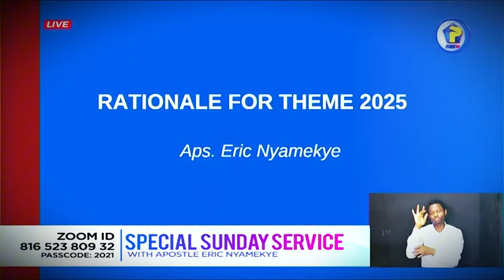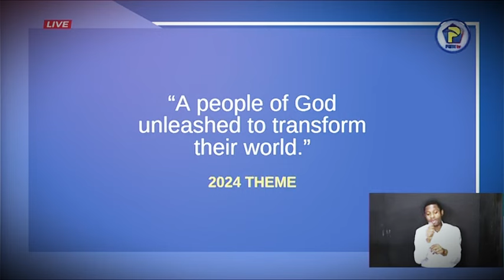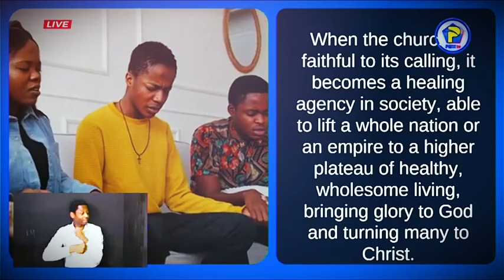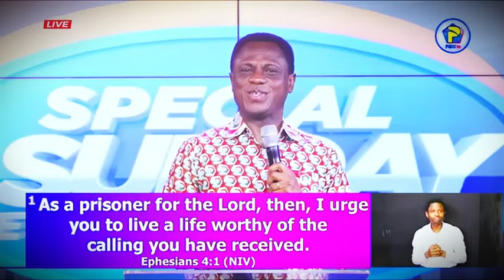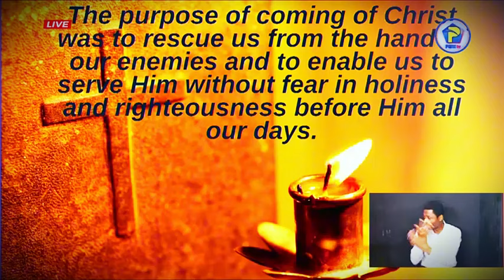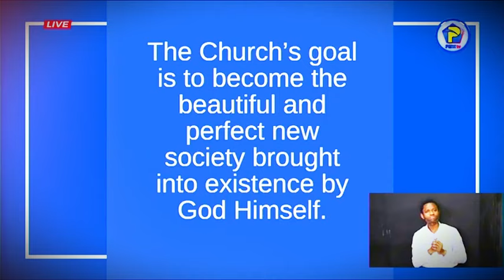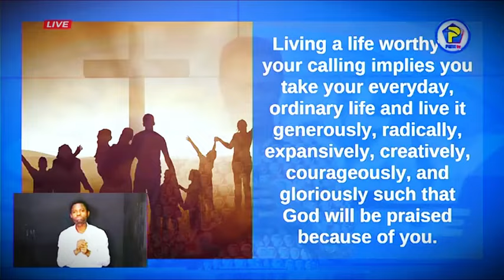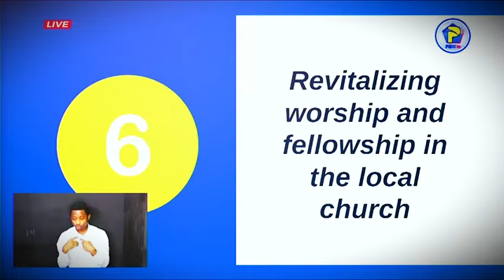Apostle Nyamekye Gives a Detailed Meaning of the 2025 Theme For COP Worldwide